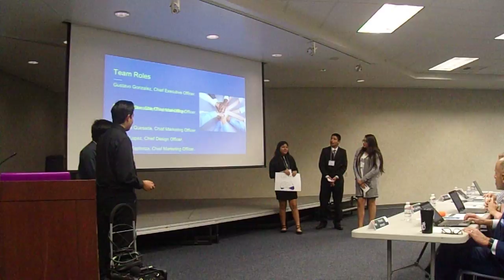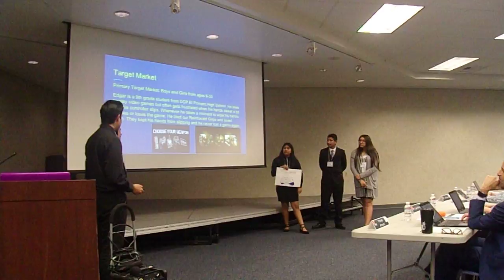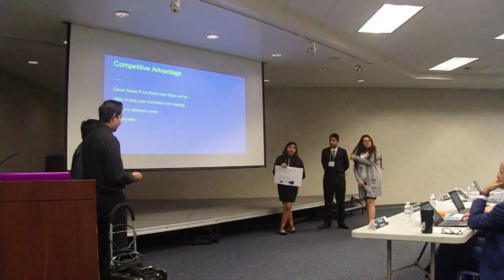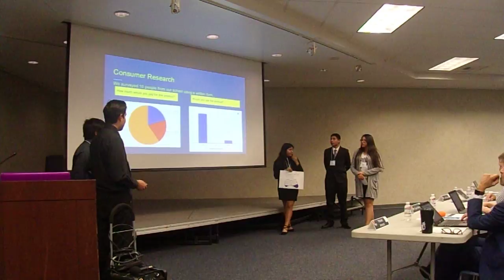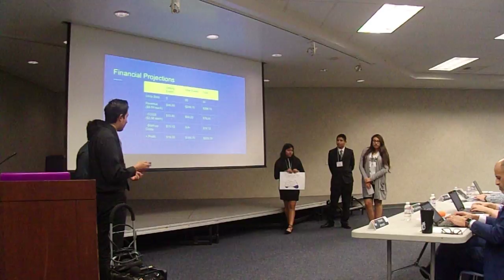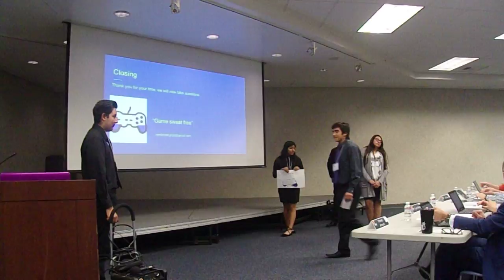Game Sweat Free